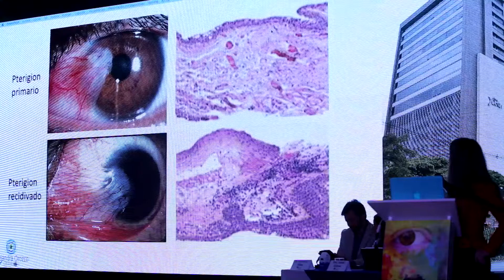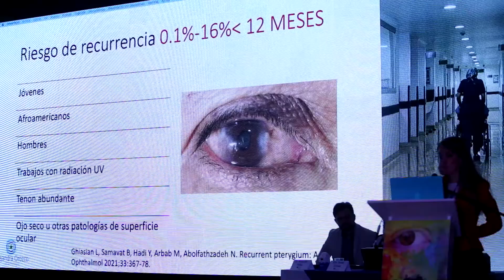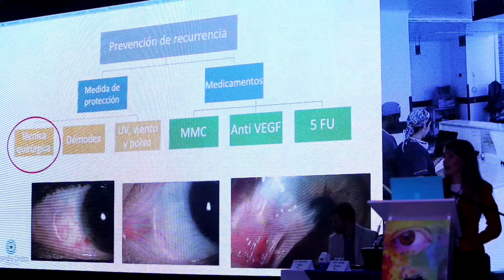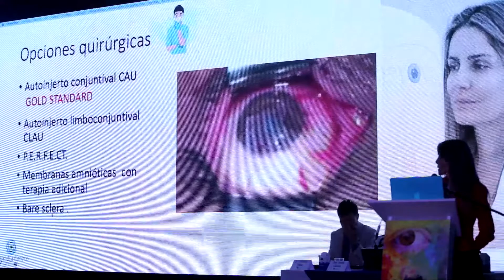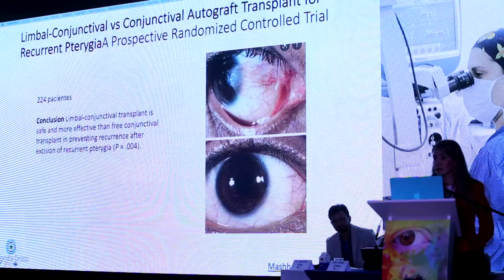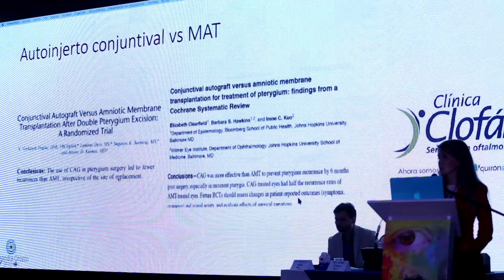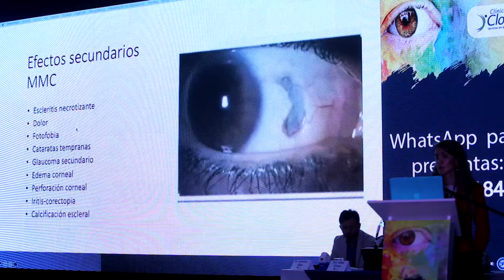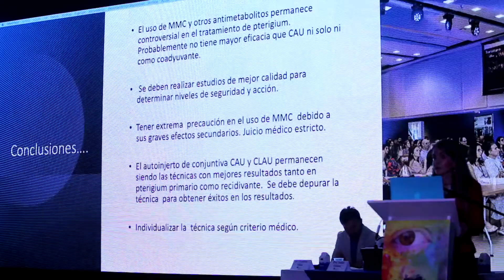Dra. Alejandra Orozco - Cirugía de pterigión, hay cabida para los anti-metabolitos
Descubre a los conferencistas y los temas abordados en el XI Congreso Internacional de Oftalmología Clofán 2022.